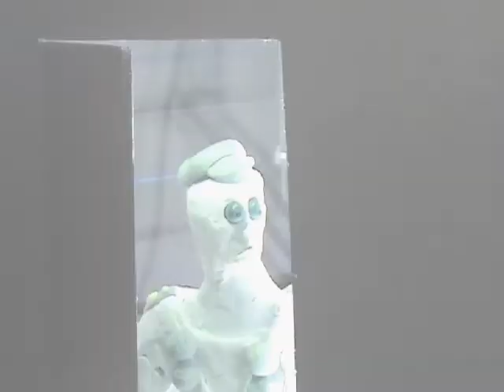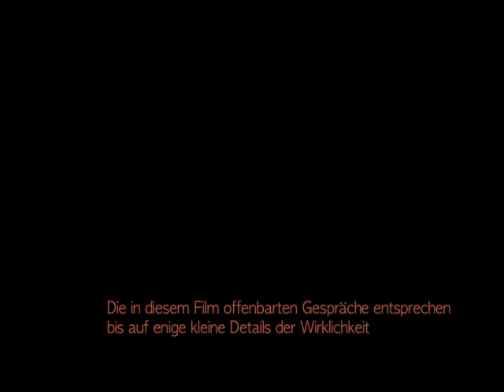MvW -- Meltingen vs. Wahlen -- Der Film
Unsinnige Knetmännchen-Stammtisch-Kommödie aus dem Laufental, die auf den Konflikt zwischen den Dörfern Wahlen und Meltingen anspielt. Die Bürgermeister und einige Getreue spielen dabei die Hauptfiguren, wobei die Serviertochter Pia und der sprechende Hirschkopf eine besondere Rolle besetzen.